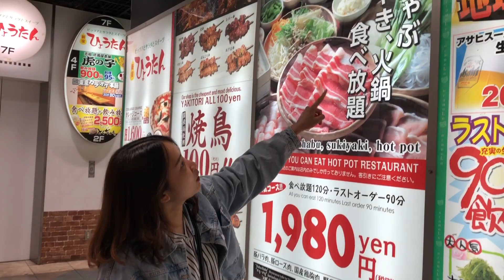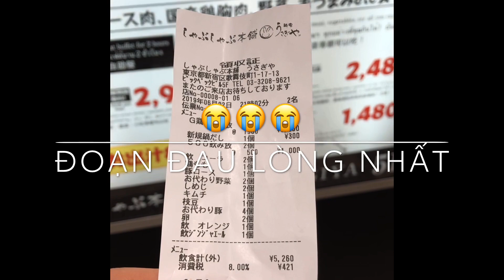Ăn Lẩu Hodai Ở Nhật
Đi ăn lẩu với Chan nè, ăn thoải mái luôn.